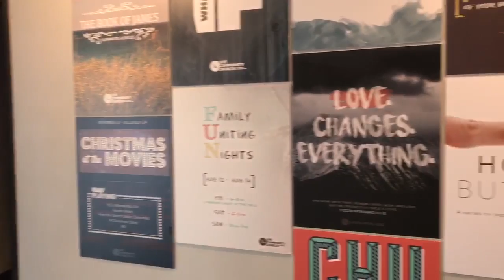Love Changes Everything... really. Everything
What does real love look like? Pastor Jamey & Pastor Shaun model it out. Join us for our all new sermon series this Sunday at 10am.